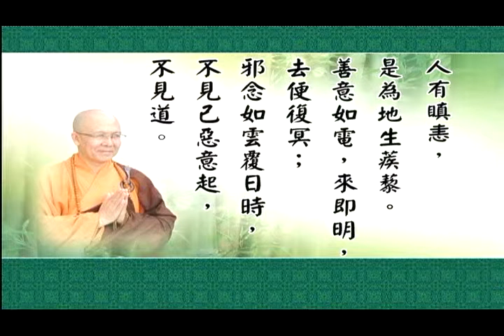三慧经 02 明证法师